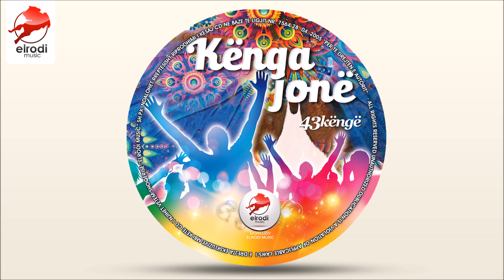Tahir Mustafa - Zana labe (Official Song)